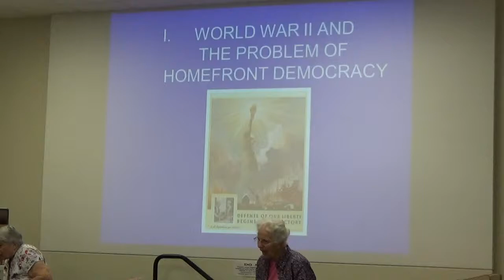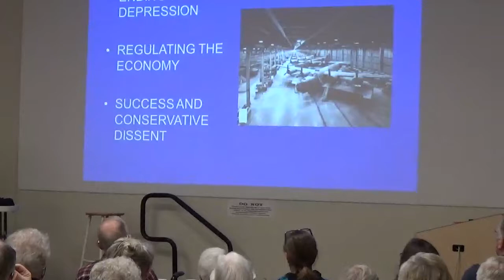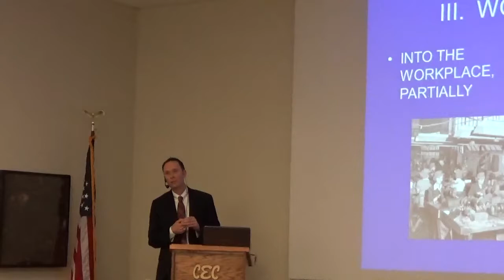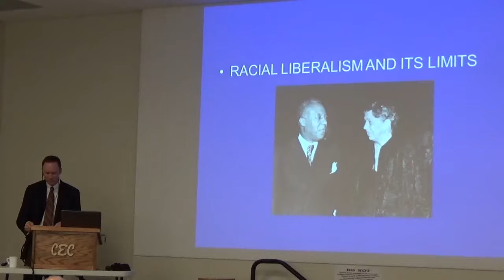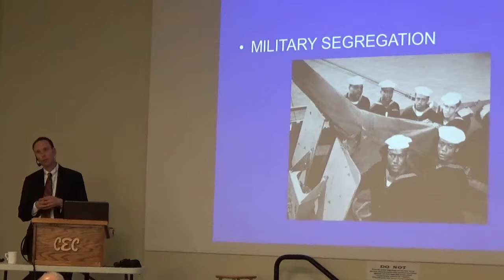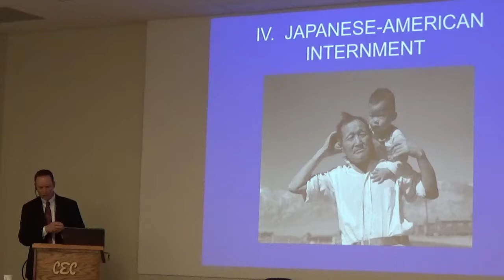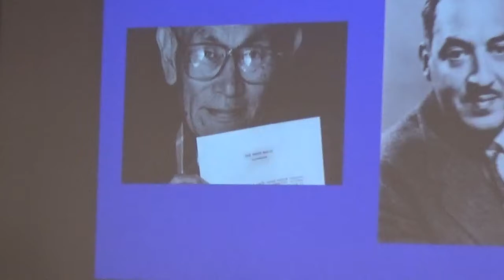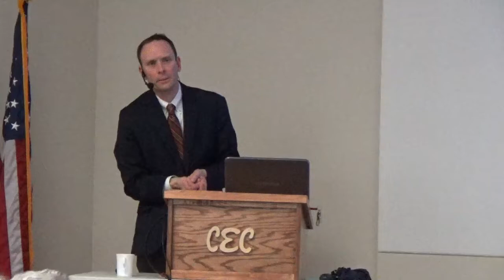THE WORLD WAR II HOMEFRONT - Class 1/1 by Michael Latham 2017-04-19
War, national security and democracy.  Michael Latham is Vice President for Academic Affairs, Dean of the College and Professor of History at Grinnell College.